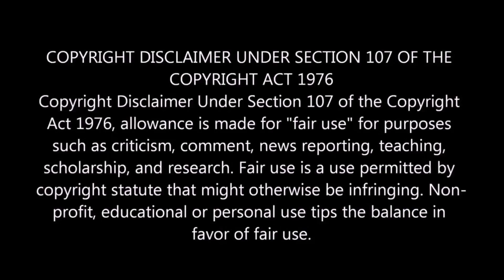Three Girls React to UNLEASH THE ARCHERS - Awakening (Full Band Playthrough Video)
Hi Youtube family this is Juliet! I apologize for my lack of emotion in this video, I was feeling a little under the weather. However, as the music began I started to really feel the music! We really loved Unleash the Archers, it was different and they offered another guitar duet playing alongside a female voice! Thank you all for your continued support and as always, remember to stay safe and you guys are awesome !!